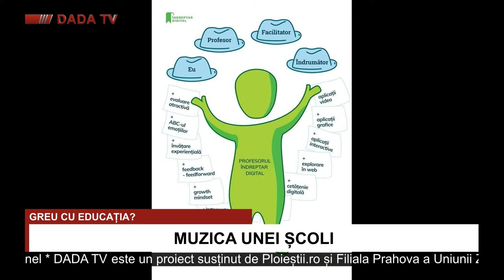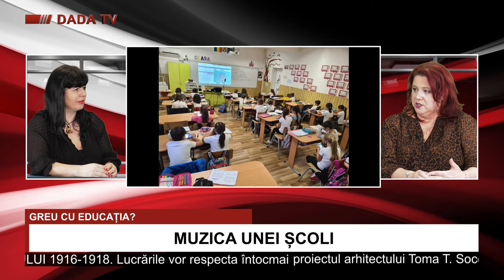DADA TV: GREU CU EDUCAȚIA? - Muzica unei școli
Realizatoarea emisiunii, Irina Vasile, o are drept invitată pe prof. Angelica IANCULESCU, directorul Școlii Gimnaziale „Henri-Mathias Berthelot" Ploiești.